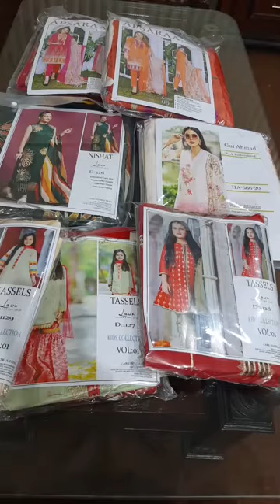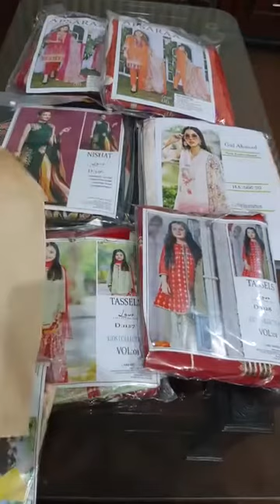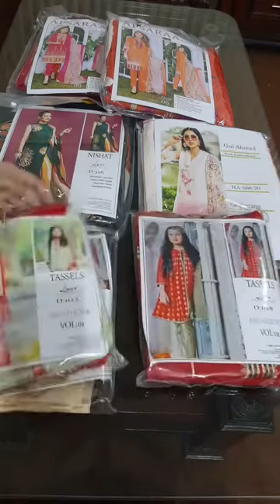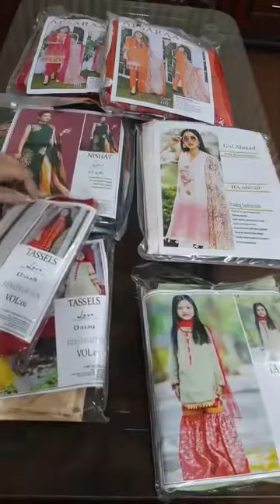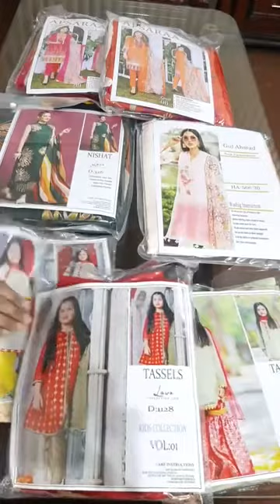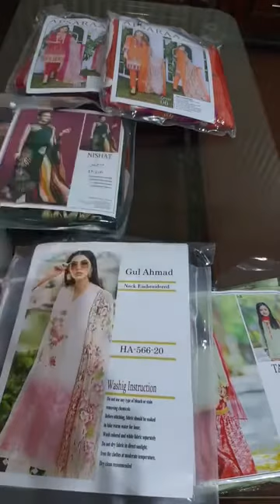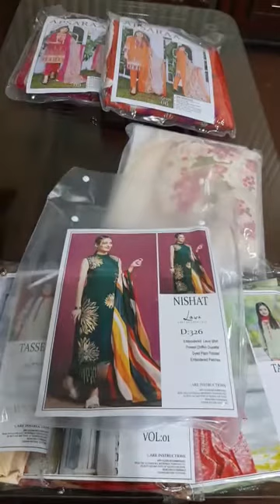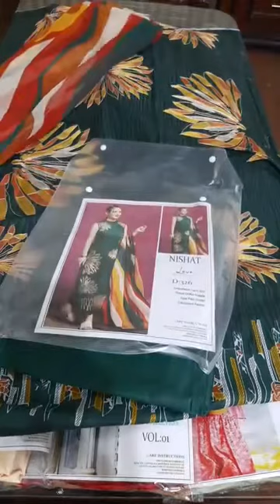Kid Eid collecting 2020